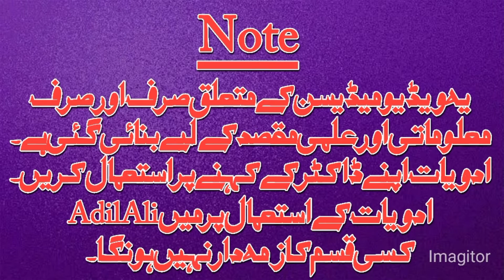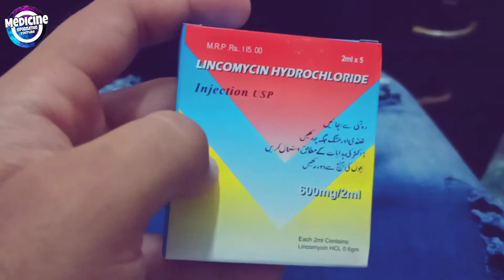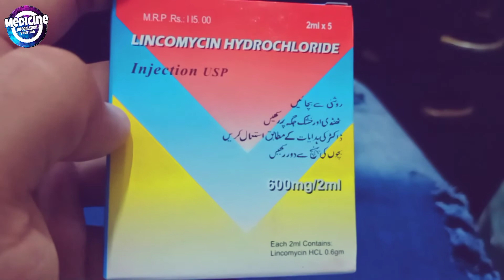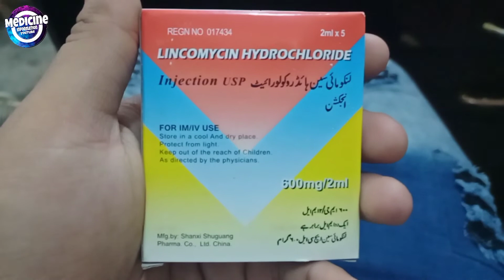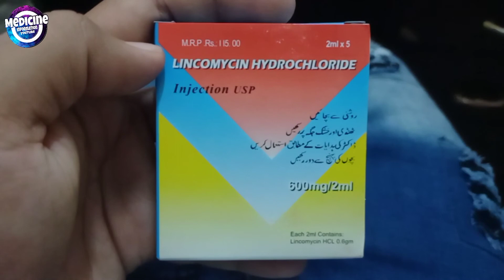Lincomycin injection ||How to Use? indications, Side Effects, Contraindications, Doses in Urdu/hindi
Lincomycin HCL Vial
COMMON BRAND(S): Lincocin
GENERIC NAME(S): Lincomycin

Uses

This medication is used to treat a wide variety of bacterial infections. It works by stopping the growth of bacteria.

This antibiotic treats only bacterial infections. It will not work for viral infections (such as common cold, flu). Using any antibiotic when it is not needed can cause it to not work for future infections.

How to use Lincomycin HCL Vial

This medication is given by injection into a vein or muscle as directed by your doctor, usually 1 to 3 times a day. The dosage is based on your medical condition and response to treatment. In children, the dosage is also based on weight.

If you are using this medication at home, learn all preparation and usage instructions from your health care  professional. Before using, check this product visually for particles or discoloration. If either is present, do not use the liquid. Learn how to store and discard medical supplies safely.

For the best effect, use this antibiotic at evenly spaced times. To help you remember, use this medication at the same time(s) every day.

Continue to use this medication until the full prescribed amount is finished, even if symptoms disappear after a few days. Stopping the medication too early may allow bacteria to continue to grow, which may result in a return of the infection.

Tell your doctor if your condition lasts or gets worse.

Side Effects

See also Warning section.

Nausea, vomiting, diarrhea, or headache  may occur. If any of these effects last or get worse, tell your doctor or pharmacist  promptly.

Remember that your doctor has prescribed this medication because he or she has judged that the benefit to you is greater than the risk of side effects. Many people using this medication do not have serious side effects.

Tell your doctor right away if you have any serious side effects, including: pain/swelling at injection site, signs of liver disease (such as nausea/vomiting that doesn't stop, yellowing eyes/skin, dark urine), easy bruising/bleeding, unusual tiredness, fast/slow/irregular heartbeat, dizziness, fainting.

Use of this medication for prolonged or repeated periods may result in oral thrush  or a new vaginal yeast infection. Contact your doctor if you notice white patches in your mouth, a change in vaginal discharge, or other new symptoms.

A very serious allergic reaction to this drug is rare. However, get medical help right away if you notice any symptoms of a serious allergic reaction, including: rash, itching/swelling (especially of the face/tongue/throat), severe dizziness, trouble breathing.

This is not a complete list of possible side effects. If you notice other effects not listed above, contact your doctor or pharmacist.